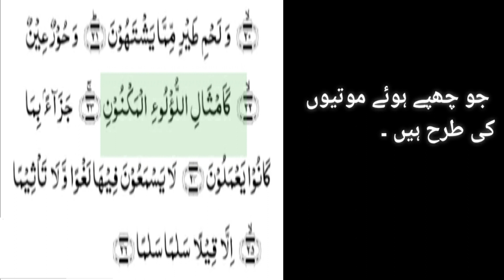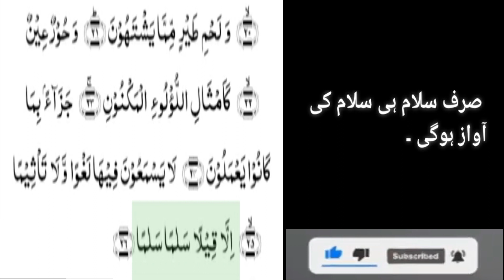سابق باالخیر Surah Al-Waqia | By Sheikh Abu Saleh | Arabic Text & Urdu Translation |56سورۃ الواقعہ۔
Surah Al-Waqia(The Event) | By Sheikh Abu Saleh | With Arabic Text and Translation | 56سورۃ الواقعہ۔

Surah Al-Waqiah (Arabic text: الواقعة‎) is the 56th chapter of the Qur’an. The surah titled in English means “The Inevitable” and it consists of 96 verses.It mainly discusses the afterlife according to Islam, and the different fates people will face in it.
"The Best Amongst You is The One Who Learn The Quran and Teaches It".(Al-Bukhari)
Quran consists of following 114 chapters each is called Surah or Surat

7AlAraf (the Heights)
8AlAnfal (the Spoils of War)
9AtTaubah (the Repentance)
10Yunus (Yunus)
11Hud (Hud)
12Yusuf (Yusuf)
13Ar-Ra’d (the Thunder)
14Ibrahim (Ibrahim)
15Al-Hijr (the Rocky Tract)
16AnNahl (the Bees)
17AlIsra’ (the Night Journey)
18AlKahf (the Cave)
19Maryam (Maryam)
20TaHa (Ta-Ha)
21AlAnbiya’ (the Prophets)
22AlHaj (the Pilgrimage)
23AlMuminun (the Believers)
24AnNur (the Light)
25AlFurqan (the Criterion)
26AshShuara’ (the Poets)
27AnNaml (the Ants)
28AlQasas (the Stories)
29AlAnkabut (the Spider)
30ArRum (the Romans)
31Luqman (Luqman)
32AsSajdah (the Prostration)
33AlAhzab (the Combined Forces)
34Saba’ (the Sabeans)
35AlFatir (the Originator)
36YaSin (Ya-Sin)
37AsSaffah (Those Ranges in Ranks)
38Sad (Sad)
39AzZumar (the Groups)
40Ghafar (the Forgiver)
41Fusilat (Distinguished)
42AshShura (the Consultation)
43AzZukhruf (the Gold)
44AdDukhan (the Smoke)
45AlJathiyah (the Kneeling)
46AlAhqaf (the Valley)
47Muhammad (Muhammad)
48AlFath (the Victory)
49AlHujurat (the Dwellings)
50Qaf (Qaf)
51AdzDzariyah (the Scatterers)
52AtTur (the Mount)
53AnNajm (the Star)
54AlQamar (the Moon)
55ArRahman (the Most Gracious)
56AlWaqi’ah (the Event)
57AlHadid (the Iron)
58AlMujadilah (the Reasoning)
59AlHashr (the Gathering)
60AlMumtahanah (the Tested)
61AsSaf (the Row)
62AlJum’ah (Friday)
63AlMunafiqun (the Hypocrites)
64AtTaghabun (the Loss & Gain)
65AtTalaq (the Divorce)
66AtTahrim (the Prohibition)
68AlQalam (the Pen)
69AlHaqqah (the Inevitable)
70AlMa’arij (the Elevated Passages)
71Nuh (Nuh)
72AlJinn (the Jinn)
73AlMuzammil (the Wrapped)
74AlMudaththir (the Cloaked)
75AlQiyamah (the Resurrection)
76AlInsan (the Human)
77AlMursalat (Those Sent Forth)
78AnNaba’ (the Great News)
79AnNazi’at (Those Who Pull Out)
#80.Abasa (He Frowned)
81AtTakwir (the Overthrowing)
82AlInfitar (the Cleaving)
83AlMutaffifin (Those Who Deal in Fraud)
84Al-Inshiqaq (the Splitting Asunder)
85AlBuruj (the Stars)
86AtTariq (the Nightcomer)
87AlA’la (the Most High)
88Al-Ghashiyah (the Overwhelming)
89AlFajr (the Dawn)
90AlBalad (the City)
91AshShams (the Sun)
92AlLayl (the Night)
93AdhDhuha (the Forenoon)
94AlInshirah (the Opening Forth)
95AtTin (the Fig)
96AlAlaq (the Clot)
97AlQadar (the Night of Decree)
98AlBayinah (the Proof)
99AzZalzalah (the Earthquake)
100AlAdiyah (the Runners)
101AlQari’ah (the Striking Hour)
102AtTakathur (the Piling Up)
103AlAsr (the Time)
104AlHumazah (the Slanderer)
105AlFil (the Elephant)
106Quraish (Quraish)
107AlMa’un (the Assistance)
108AlKauthar (the River of Abundance)
109AlKafirun (the Disbelievers)
110AnNasr (the Help)
111AlMasad (the Palm Fiber)
112AlIkhlas (the Sincerity)
113AlFalaq (the Daybreak)
114AnNas (Mankind)

Surah Al-Waqia (The Event) | By Sheikh Abu Saleh | With Arabic Text and Translation | 56 سورۃ الواقعہ۔
Surah Al-Mulk full || By Sheikh Abu Saleh With Arabic Text for daily night recitation |سورة الملك|

Surah Muzammil Full I By Sheikh Abu Saleh With Arabic Text Translation and Transliteration II المزمل

Surah Al-Kahf | By Sheikh Abu Saleh | Full With Arabic Text with English Translation | 18-سورۃالکھف

Surah Ar-Rehman Recitation Full | Abu Saleh|سورة الرحمان|Surah Rahman full with English translation

Surah Yasin (Yaseen) | By Sheikh Abu Saleh | Full Arabic Text with English Translation) | 36سورۃ یس